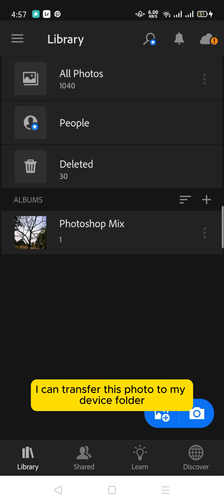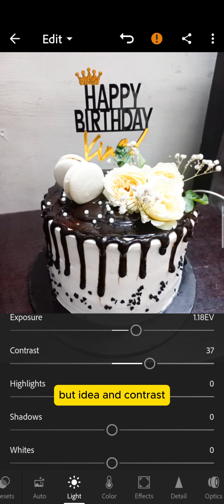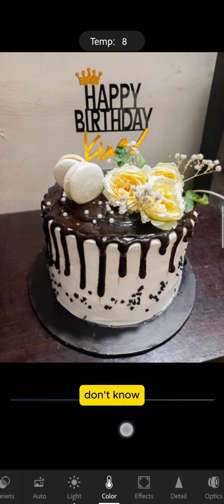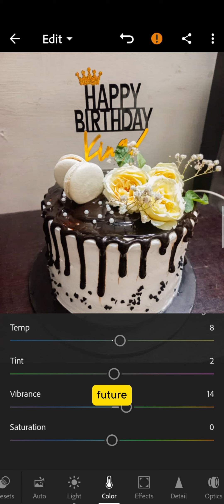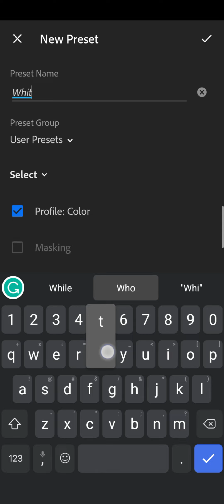Lightroom photo edit of Cake as product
Watch as we transform a simple cake photo into a stunning product image using Lightroom! Enhance the colors and details of your photos with this step-by-step tutorial. Perfect for food bloggers and businesses looking to enhance their product photos!